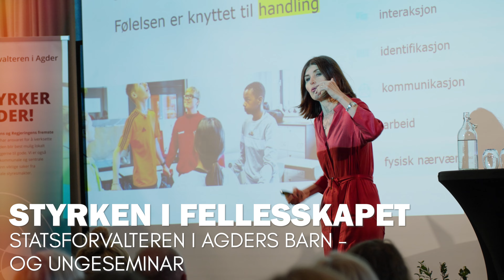Arendalsuka 2022 - Med Hjerte for Arendal